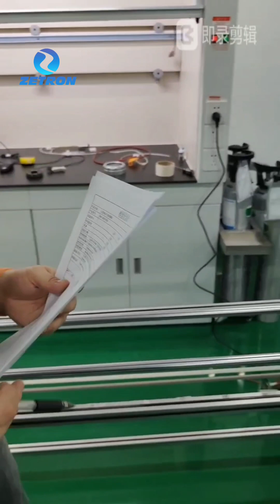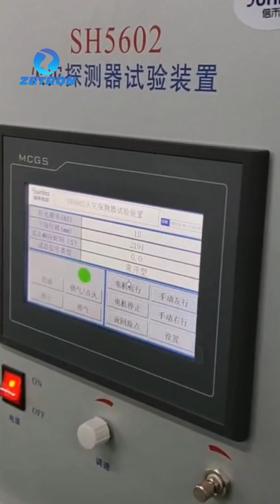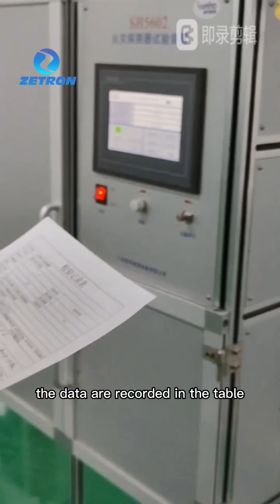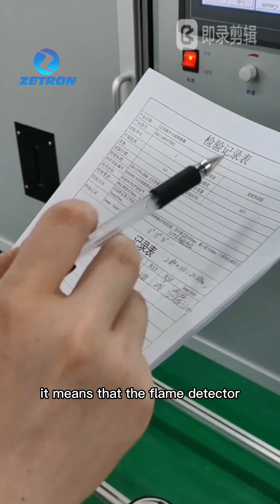Zetron MIC200 Flame Detector Repeatability Experiments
The MIC-200 flame detector combines the latest UV and dual IR detection technology to provide fast, accurate, and reliable fire detection with improved immunity to false light sources and effective flame detection over longer distances.